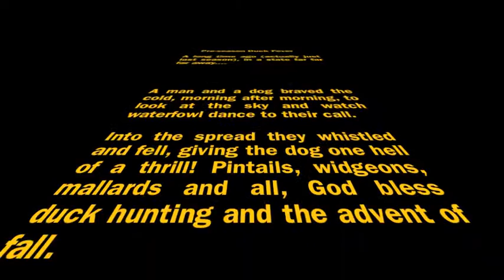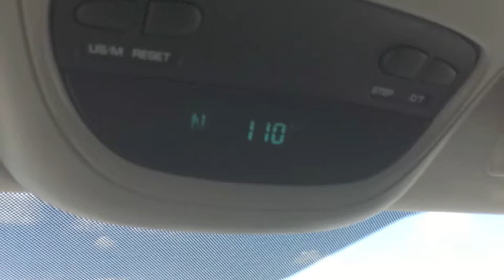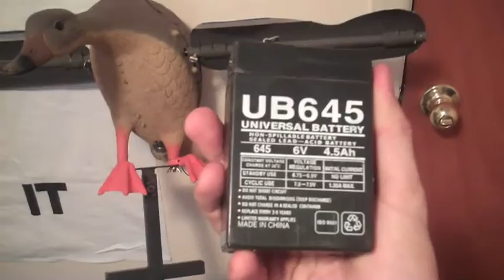Hunt.tv Duck Sample 12345678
Preparing for Duck Season. Hunt.tv